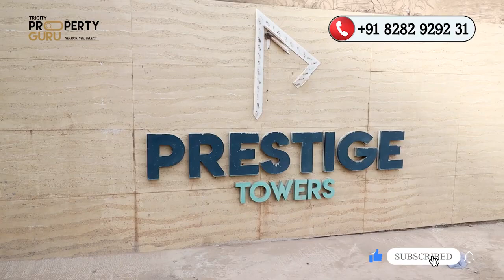Flats In Mohali (Sec 117) Prestige Towers 3BHK Near Airport Road Chandigarh Under 70/- Lakhs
Connect Tricity Property Guru On WhatsApp Flats In Mohali (Sec 74) Vera Prestige Towers 3BHK Near Airport Road Chandigarh Under 70/- Lakhs

Under 40 Lakhs, Amayra City Luxury 3BHK Flats For Sale, Mohali:

 • Amayra City Luxur...

Ultra Modern, The Medallion 3 BHK Flats, Mohali:

 • The Medallion 3 B...

Luxury Villa at GMADA Sector Mohali:

 • Joy Smart Homes S...

3+1 BHK Luxury Apartments, Noble Callista Sector 66B Mohali:

 • 2850 sq. ft 3+1 B...

Lovely Smart Homes Mohali Sector 124 |For Sale:

 • 3BHK Independent ...

TricityPropertyGuru Team is an independent team under the Umbrella of Chaitanya Investment and Realtor.